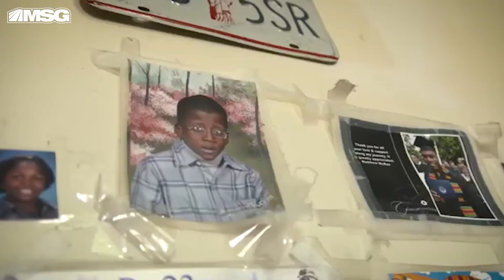Kevin Thompson Graduation Surprise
Meet Kevin Thompson, a Garden of Dreams young person who received a surprise he never imagined when the Knicks and Garden of Dreams threw him a high school graduation celebration before he goes to St. Thomas Aquinas College, and not only does he see New York Knicks legend, John Starks, but also his hero and broadcasting idol, Mike Breen.